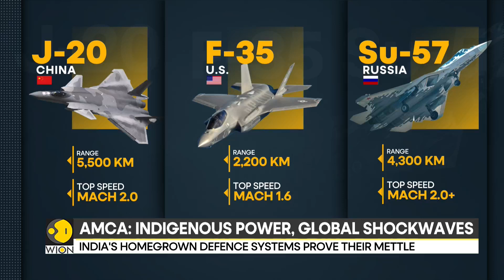India's Rising Defense Power: India's 5th-Gen Stealth Fighter Jet To Rival World's Best | WION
India is poised to redefine aerial warfare with its indigenous 5th-generation fighter jet, the Advanced Medium Combat Aircraft. This cutting-edge platform promises to elevate India's defence capabilities, placing it alongside global leaders in stealth technology.